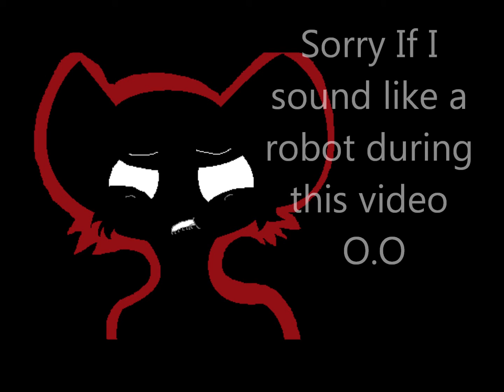IMPT INFO READ DESCR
Sooo hello everyone. I haven't told Mia yet but she will get her own channel. This channel is mine. Soon we will create a callob channel. ^^